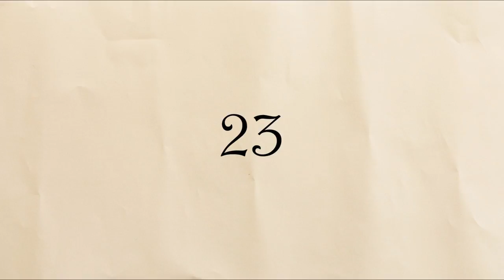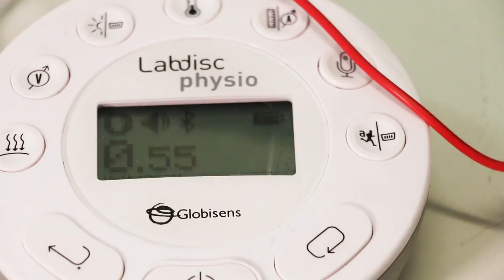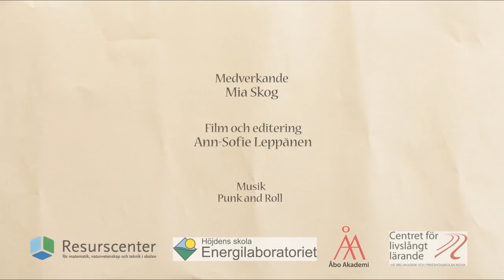RC:s Julkalender lucka 23 - Gör ett eget aluminium-luftbatteri